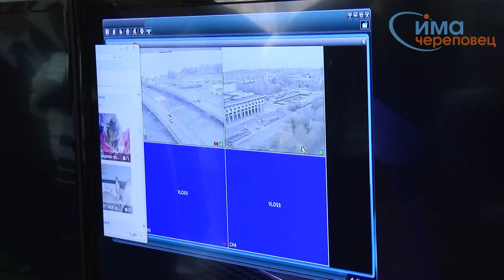02.10.2015 Экскурсия в ситуационном центре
Череповецким школьникам рассказали о работе ситуационного центра и образовательных учреждений системы МЧС.